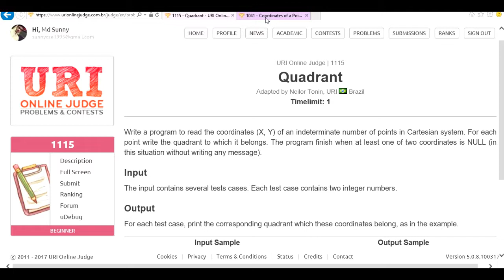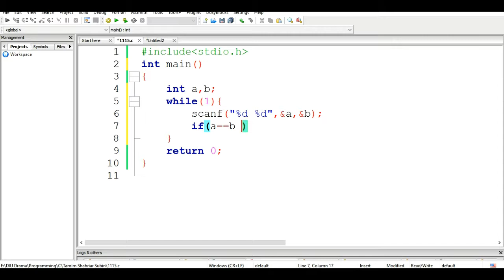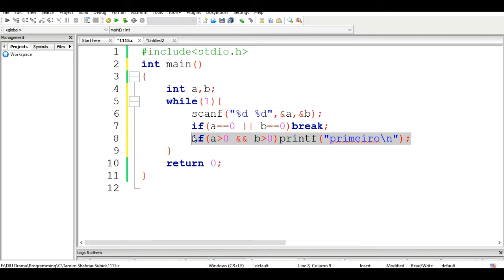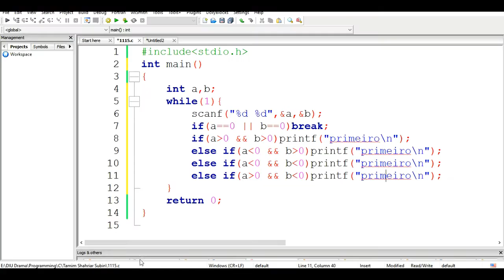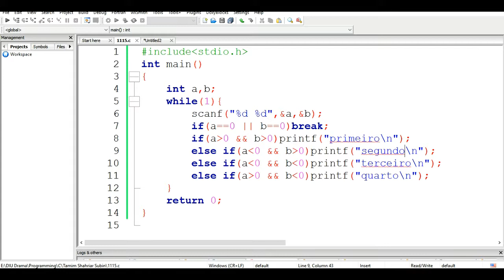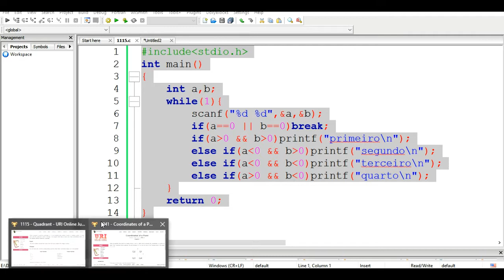beecrowd Problem 1115 - "Quadrant " solution( Bangla ) | C language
This video contains the solution to beecrowd problem 1115 - " Quadrant"  in C language in Bangla.